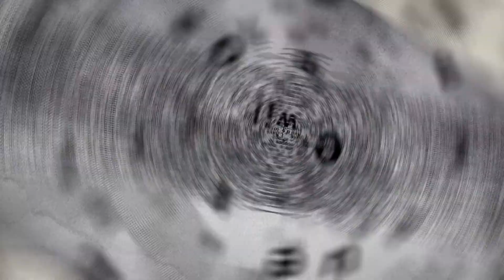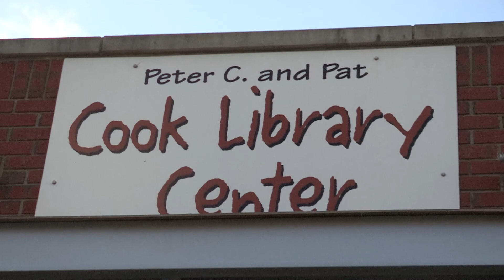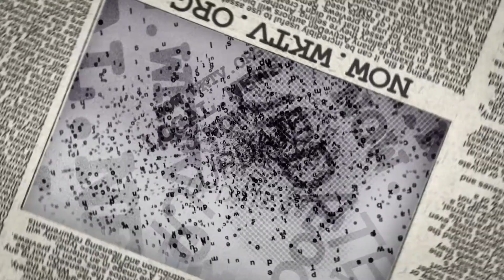March 30 Newscast